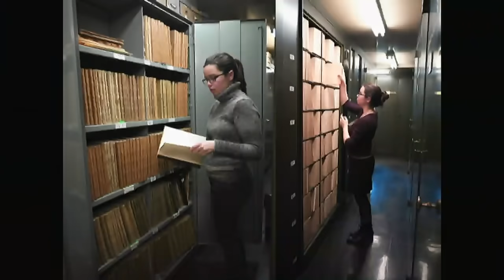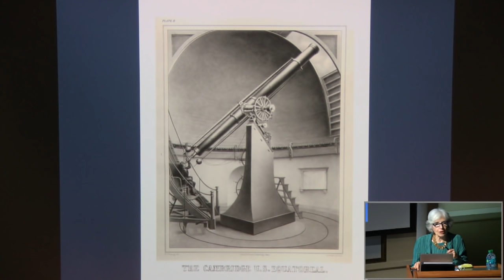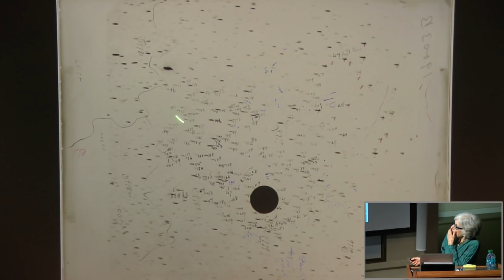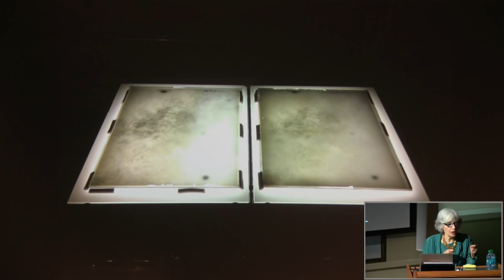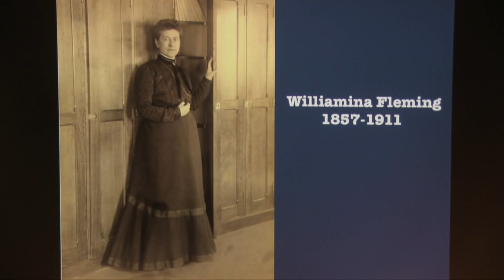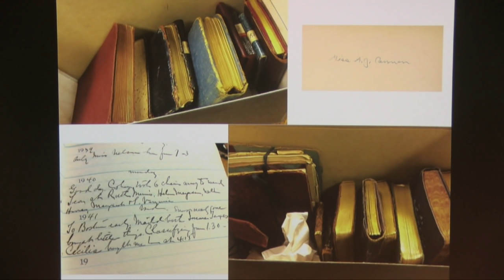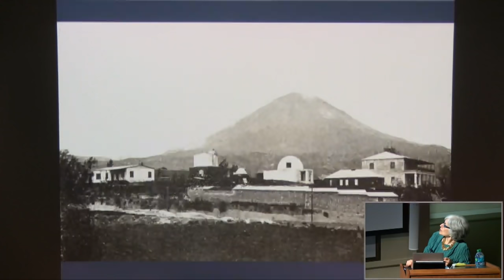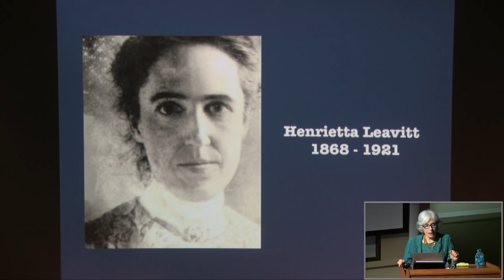The Glass Universe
"The Glass Universe," Dava Sobel's latest masterpiece, tells the story of the women who worked at the Harvard College Observatory from the late 1800s through the mid-1900s. Hired by Edward Pickering because they were meticulous - and cheap labor - these women toiled over hundreds of thousands of glass photographic plates to carefully record the precious data contained therein. In the process, these hidden figures discovered the substance of the stars and the distances to them.

Original music by Mark C. Petersen, Loch Ness Productions. Used with permission.